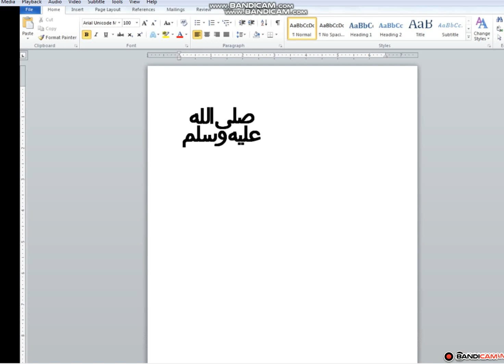Urdu In Ms Word